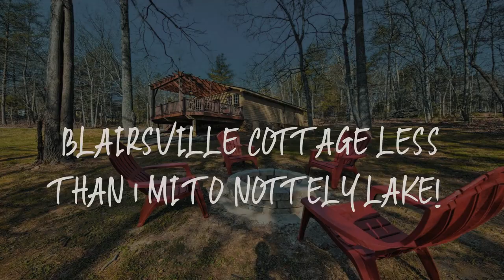Blairsville Cottage Less Than 1 Mi to Nottely Lake! Review - Blairsville , United States of America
Blairsville Cottage Less Than 1 Mi to Nottely Lake!

Blairsville Cottage Less Than 1 Mi to Nottely Lake! in Blairsville has accommodations with free WiFi, 3.1 miles from Thomas Mill, 4 miles from Bethlehem and 5 miles from Lance Mill.
The vacation home is equipped with 2 bedrooms, a flat-screen TV and a fully equipped kitchen that provides guests with a dishwasher, a microwave, a washing machine, a fridge and an oven. Towels and bed linen are available in this accommodation.
Lewner is 5.7 miles from the vacation home, while Mashburn Mill is 11 miles from the property. The nearest airport is Chattanooga Metropolitan Airport, 91 miles from Blairsville Cottage Less Than 1 Mi to Nottely Lake!.